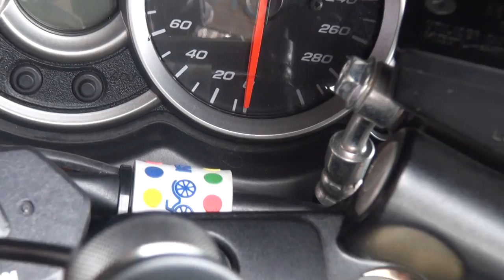ヨシムラ yoshimuraエキゾーストサウンドを聞け 2014 HAYABUSA Suzuki 世界最速 2014 GSX1300R HAYABUSA スズキ・ハヤブサ 名古屋 愛知県